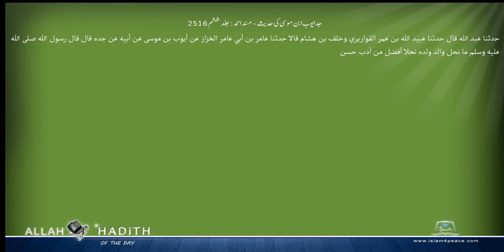جدایوب ابن موسی کی حدیث مسند احمد Musnad Ahmad Islam4Peace com